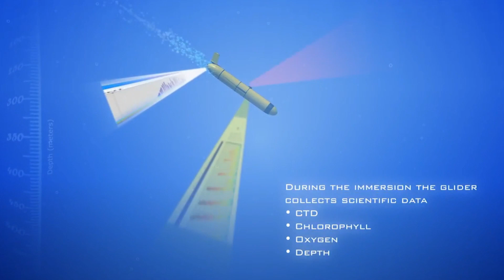Indian Must know | China theft data in sea | Find Chinese secret drone | Tamil | Tech News Sam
china theft data in sea through china drone.
china collect the fisherman details in Indian ocean.
china drone name as china sea wing drone or china underwater drone.
 Indonesian find Chinese secret drone.

*About Channel*
     This is Sam Joseph.

     Here you will find a wide variety of videos showcasing the latest technology news and future technology news.

       In this channel you also find a wide variety of videos showcasing the unboxing a amazing gadgets and also have an phone reviews.

       In this channel you also find a wide variety of videos showcasing the awareness about using technology and also teach how to use and how did not use technology.

     This channel help you to updates a latest technology and future technology.